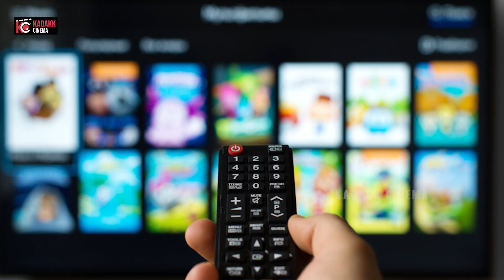Kamblihula Kannada Movie Honest Review | Anjan | Ashwitha | Navan Sreenivas | Kadakk Cinema